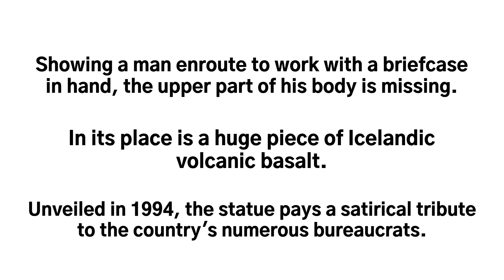The Monument To The Unknown Bureaucrat In Reykjavik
The Monument to the Unknown Bureaucrat in Reykjavik is a satirical take on the numerous bureaucrats who keep the country running.